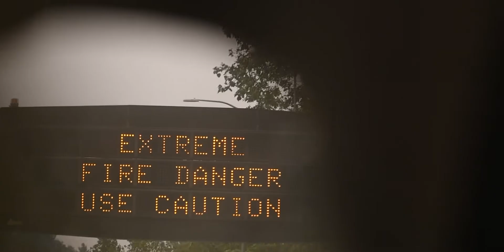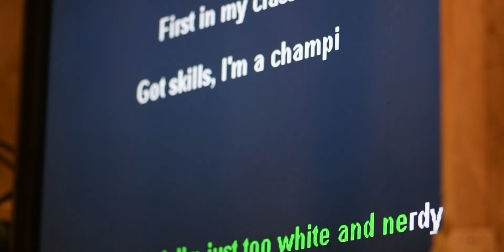Astoria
Astoria, Oregon